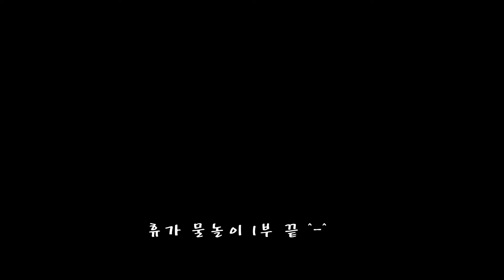2015년 지리산 계곡 여름 휴가 1부